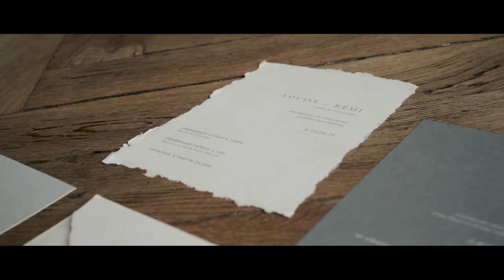Chateau Laborde Saint-Martin - Your Dream Wedding Venue in the Heart of the Loire Valley, France!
💫 We are thrilled to introduce you to the latest gem in our collection of exclusive wedding venues - Chateau Laborde Saint-Martin. After leaving us spellbound, we couldn't resist adding this enchanting chateau to our curated selection here...

🇫🇷 Nestled in the heart of the Loire Valley, just 2 hours from Paris, this 17th-century chateau is a dream come true for couples seeking a fairy tale wedding in France.

🌳 Picture this: Your grand entrance along the awe-inspiring 600-meter "Tapis Vert," the perfect aisle for a blessing ceremony that will take your breath away. Choose between saying your vows beneath the ancient cypress tree or within the intimate chapel - the choice is yours!

🍽️ When it's time to dine, our romantic Salons await, accommodating up to 140 guests. Alternatively, dine al fresco under the stars for a truly magical experience.

🌅 Just 400 meters from the Loire river, you'll be treated to a mesmerizing sunset with your loved ones, creating memories that will last a lifetime.

💃 And when the stars come out, it's time to dance the night away! No need to hold back - our dance floor is yours!

🏡 Accommodation is a breeze with room for 43 people on-site. Stay in style with 8 guests in 3 cozy B&B rooms within the chateau, and an additional 35 guests in 3 charming gites. Plus, there are two hotels within walking distance to host any extra guests.

🤵👰 Our commitment to making your wedding dreams come true is unwavering. The owners' genuine love for Chateau Laborde Saint-Martin shines through in every detail of your special day.

🌿 Sustainability is at the core of our values. We take eco-consciousness seriously, with initiatives like heating the chateau using a wood boiler, eco-friendly cleaning and beauty products, pesticide-free park maintenance, and promoting eco-grazing practices. We also proudly source food locally within a 12 km radius and offer electric vehicle charging on the estate.

Your dream wedding venue is waiting for you at Chateau Laborde Saint-Martin. Book your enchanting French wedding today and let the magic begin!

for all our handpicked wedding venues across France 🥂🇫🇷✨